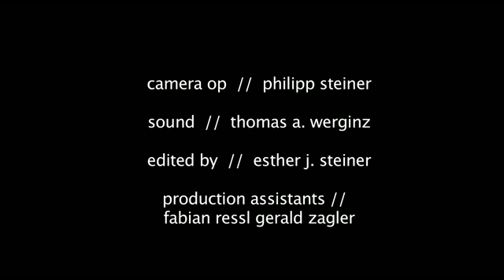In an interview with the Austrian President Heinz Fischer at the VIENNAFAIR 2012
...about the importance of art fairs, his passion for art collecting and why the financial crisis has no impact on the principal significance of art

Interview: Antje Mayer
Photography: Philipp Steiner
Sound: Thomas A. Werginz
Edited by: Esther J. Steiner
Production assistants: Fabian Ressl, Gerald Zagler

This interview was made at the Viennafair 2012 for "The New Contemporary Blog"